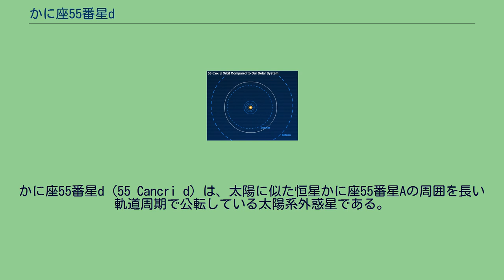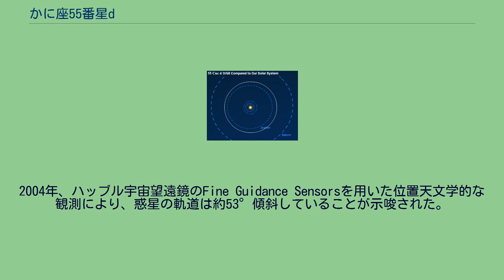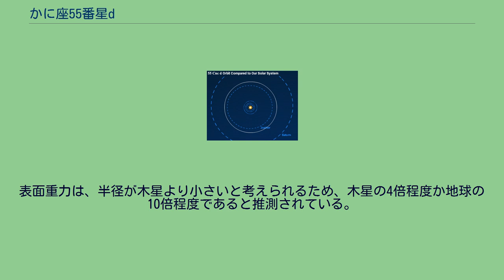かに座55番星d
かに座55番星d (55 Cancri d) は、太陽に似た恒星かに座55番星Aの周囲を長い軌道周期で公転している太陽系外惑星である。
木星から太陽までの距離と同じくらいの軌道半径を持ち、惑星系の中で5番目で最も遠い惑星である。
2002年6月13日に発見された。
他の大多数の既知の太陽系外惑星と同様に、かに座55番星dは主星のスペクトルのドップラー効果による視線速度の変化から検出された。
発見時、かに座55番星Aは既に1つの惑星（かに座55番星b）を持つことは知られていたが、この惑星の影響を取り除いても、視線速度の変化にはまだ説明のつかないぶれがあった。
2002年、さらなる観測によって、主星から約5 auの軌道に長い周期の惑星が存在することが明らかになった。
同じ測定で、さらに内側の惑星かに座55番星cも発見された。
かに座55番星dの軌道は木星の軌道5.2天文単位よりも外側にある。
かに座55番星dの発見時、まだ軌道要素は確定されていなかったが、太陽系の木星のように軌道離心率は小さいと考えられていた。
さらにデータが集まると、冥王星を含む太陽系のあらゆる天体よりも軌道離心率は大きいとするとデータを最もうまく説明できるとされた。
しかし2008年、この惑星の完全な軌道が観測されると、この惑星は主星から5.77 auの、離心率の小さい円軌道を14年かけて公転していることが明らかとなった。
視線速度法の限界から、この惑星は下限質量のみが得られている。
かに座55番星dの場合、その下限は約3.835木星質量である。
2004年、ハッブル宇宙望遠鏡のFine Guidance Sensorsを用いた位置天文学的な観測により、惑星の軌道は約53°傾斜していることが示唆された。
これが正しければ、惑星の真の質量は下限質量より25%大きい約4.8木星質量になる。
惑星の質量が大きいことから、この惑星は固体の表面を持たない木星型惑星であると考えられる。
この惑星は直接観測されていないため、半径や組成、温度等はモデルから間接的に予測されている。
組成は木星と類似していると推測され、惑星の大気は化学平衡の状態に近く、水の雲の層に取り囲まれていると予測されている。
また惑星の内部の熱により、木星で見られるようなアンモニアの雲ができるほどの温度が維持されていると考えられる。
表面重力は、半径が木星より小さいと考えられるため、木星の4倍程度か地球の10倍程度であると推測されている。